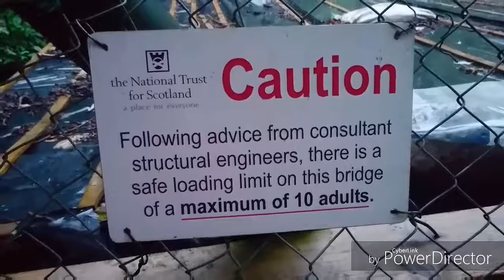My Walk to Aviemore Part 1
I record using my Sony Xperia Z5, and plan my walks using the maps.the-hug.net website downloading the routes as a gpx file